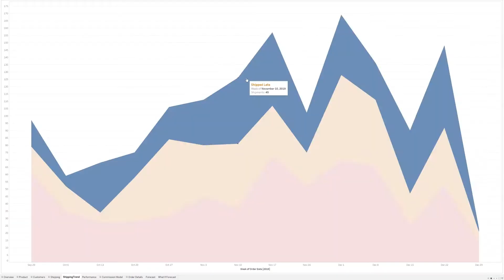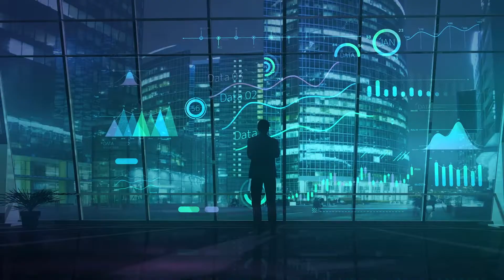KLEERDATA AD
Kleer Data Consultancy is a full stack analytic company and we are making their ads.  Check them out.

Data
It's in everything we do.
Some say it's the most valuable asset on earth.
But how do you access all that value?
It all starts with a human connection.
Because when you make your data beautiful, people can't help but looking at it.
And when you make your data inviting and interactive, people can't help but to engage with it.
And when your data tells stories people connect with it, naturally.
Humanizing data is what Kleer Data is all about and we're really good at it and we can make your team good at it too.
From consulting to training to custom data engineering we are a full stack analytics consultancy and a Tableau services partner ready to service you.
Kleer data, let's make a connection.

directed by: Laura Fortino-Zeni
Edited by: Hervè Remion
DP: Paul Allen